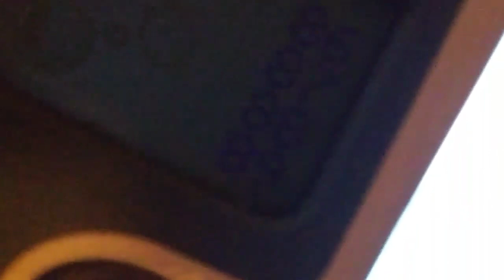Catching Shiny Regigigas In Pokemon Ultra Moon! 89 Soft Re ✨💪👍👏🙌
Catching Shiny Regigigas In Pokemon Ultra Moon! 89 Soft Re Come Join! Shinylucktoall ✨💪👍👏🙌🙏